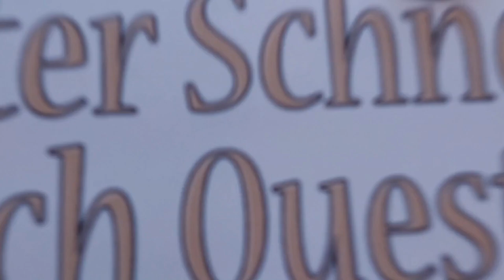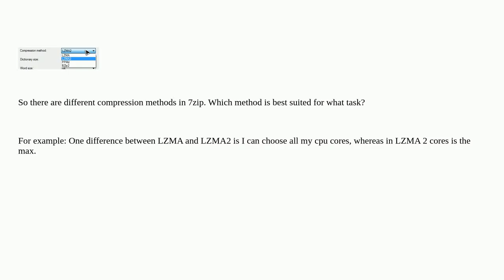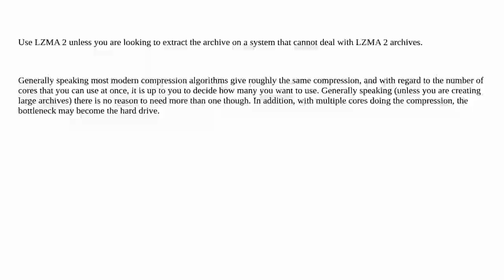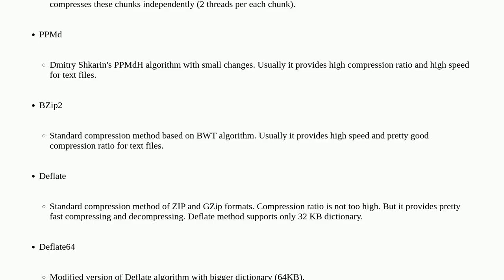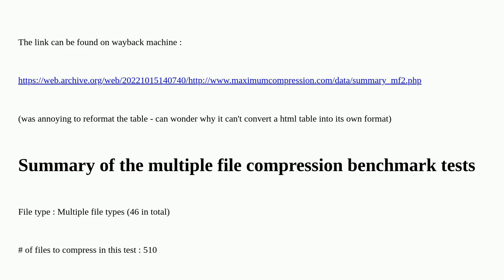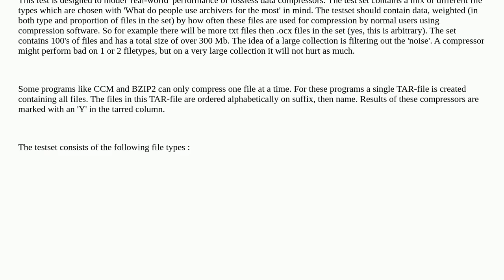Different compression methods in 7zip: Which is best suited for what task?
A special thanks goes out to the community

  file-archiver 7-zip compression